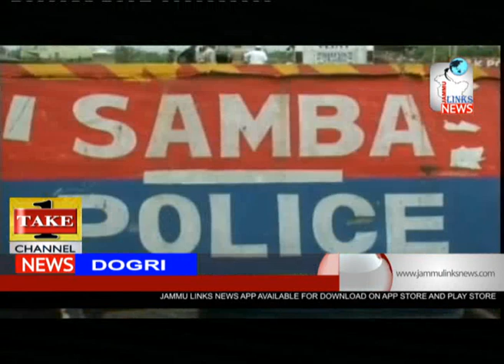Dogri News | 14th May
टेक वन चैनल दे सहयोग कन्नै जम्मू लिंक्स न्यूज़ पेश करदा ऐ "डोगरी न्यूज़"